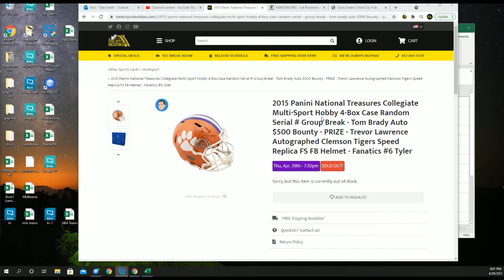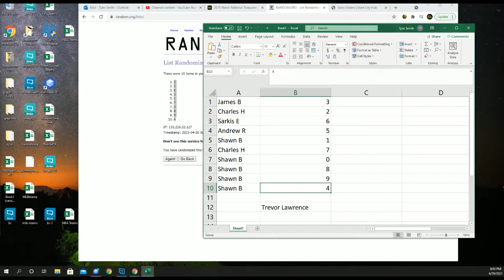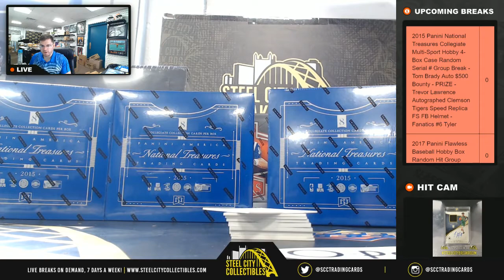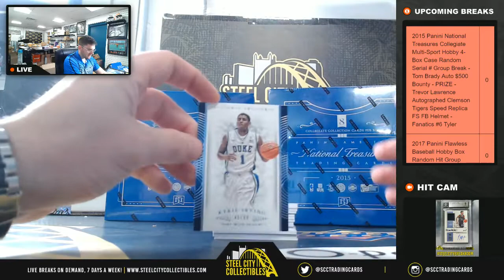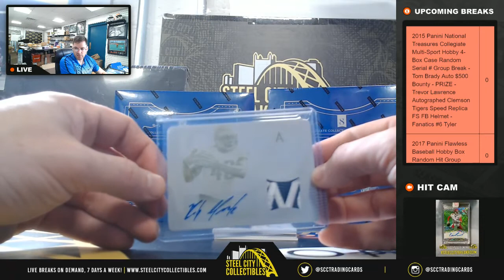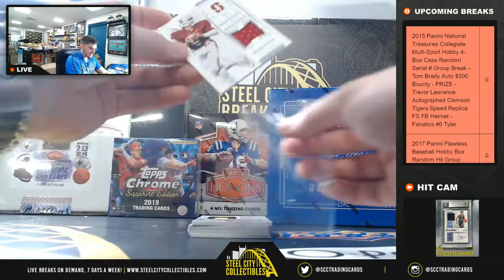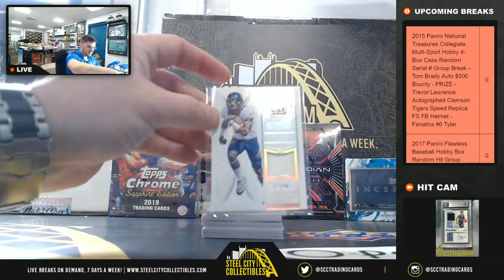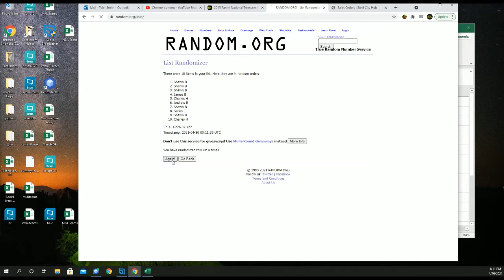2015 Panini NT Collegiate MS Case Trevor Lawrence #6